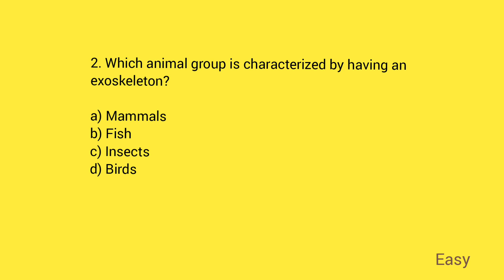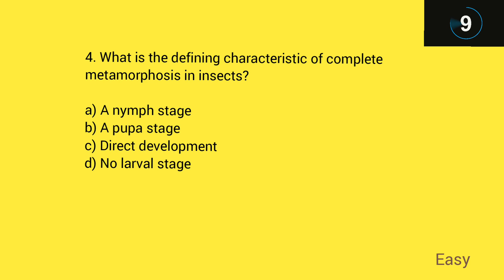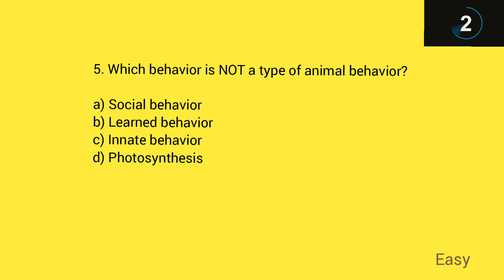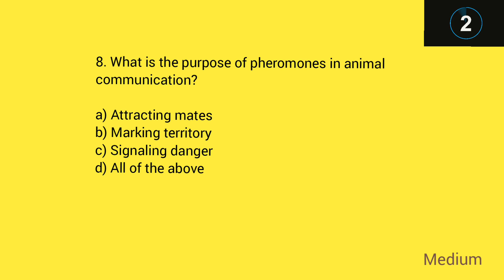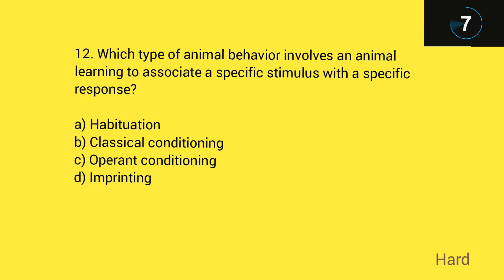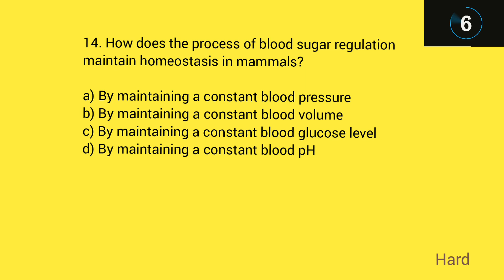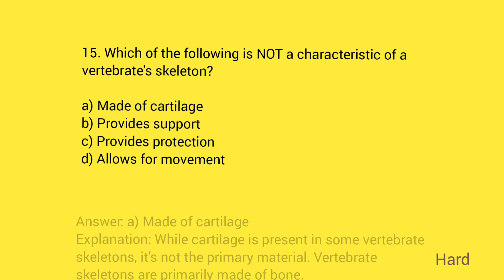Biology Animals questions for grade 11